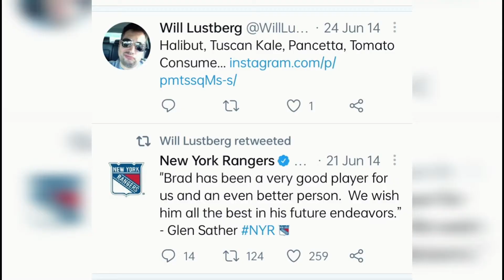Hell's Kitchen: Where are the finalists? (PART 2)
Welcome to Film Flood!
Today is the second part you have been waiting for...we are going over where the Hell's Kitchen finalists ended up! You'll never believe where the last finalist ended up so stayed tuned until the end!

ALSO,  turn our post notifications on so you NEVER miss a video from us!

If you're a fan of the channel check us out on Instagram @filmfloodyt

And if you like this video checkout our other TOP VIDEOS!